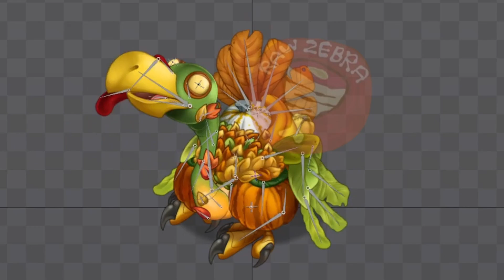Gobbleygourd in TLL reel??? (read desc)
I found this in the game files and no one has seen it in there before, so I decided to show it here. The animations and sound are just from Raw Zebras Fire Park video.

Credits to @RawZebra.

Portions of the monsters are trademarked and/or copyrighted by Big Blue Bubble.